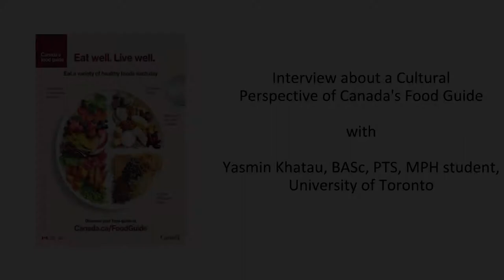Food Guide OER: Interview about a Cultural Perspective of Canada’s Food Guide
Interview about a Cultural Perspective of Canada’s Food Guide with Yasmin Khatau, BASc, PTS, MPH student, University of Toronto.